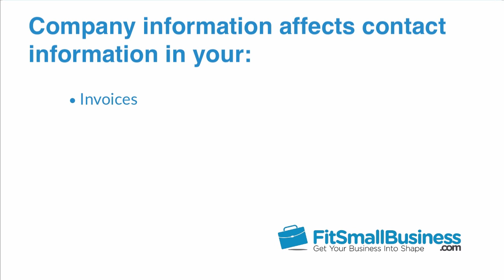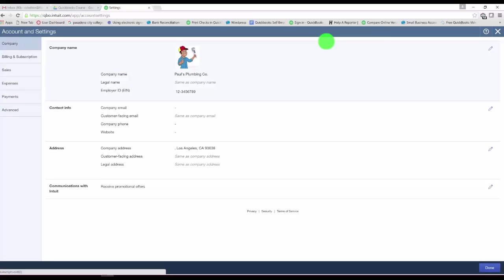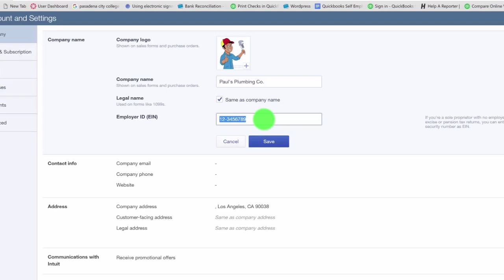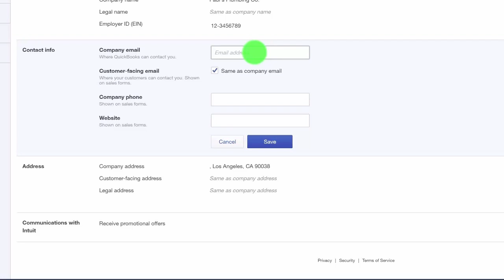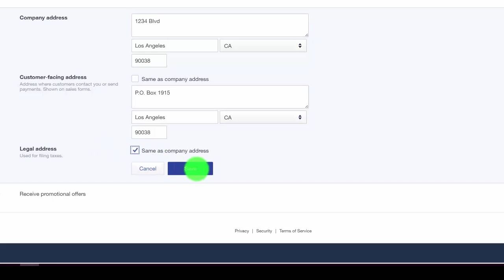Lesson 1 How To Set Up Company Information In QuickBooks Online 2016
In this lesson, we will walk you through how to set up basic company information in QuickBooks Online. This includes company name, logo, address, email, and website information. This information will be used on reports, customer invoices, and tax returns in QuickBooks Online.

0:43 Company Set-Up Checklist
1:10 Required Information to Enter Transactions
1:17 Steps to Enter Company Info
1:47 How to Upload Your Company Logo
3:15 Customer Facing Email Address
3:36 How to Set-up Company Telephone Number
3:42 How to Set-up Company Website
4:09 How to Set-up Company Address